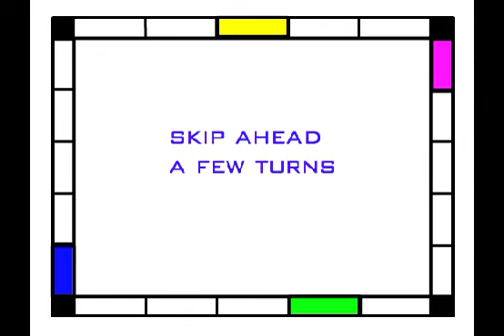Musical Simon Pong